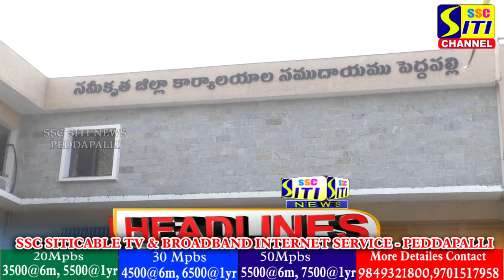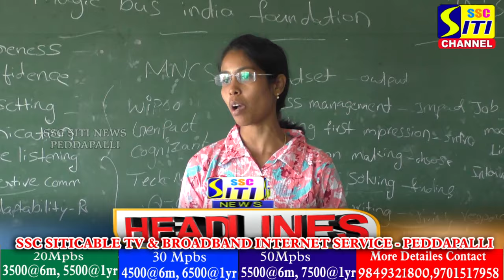SITINEWS HEADLINES II 11-03-2024